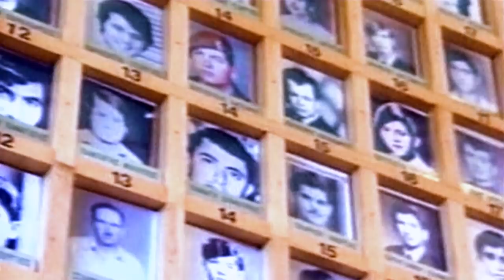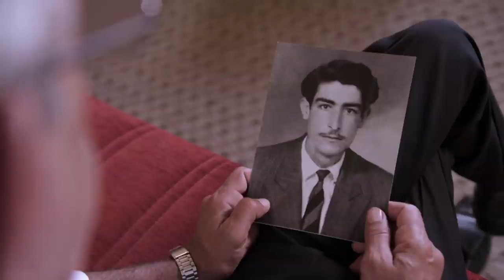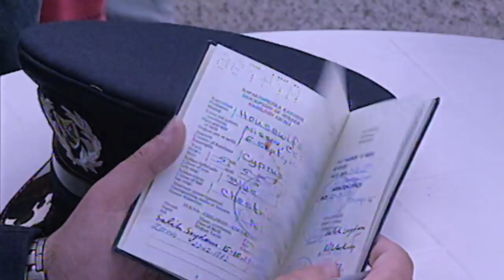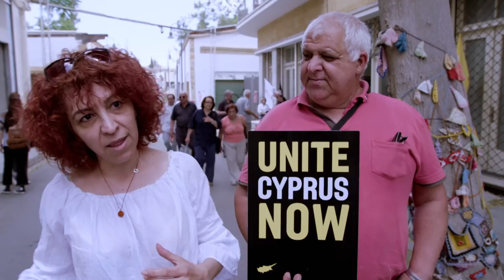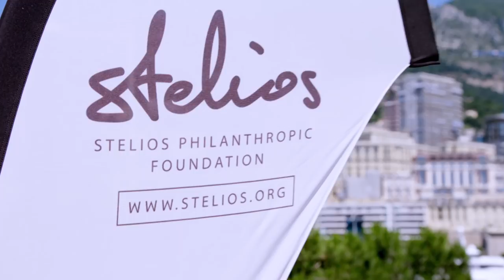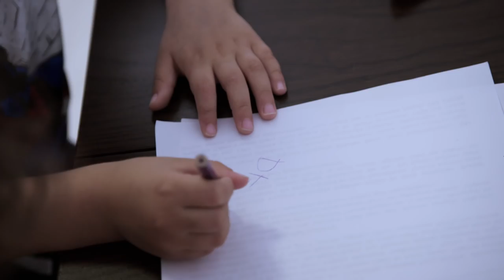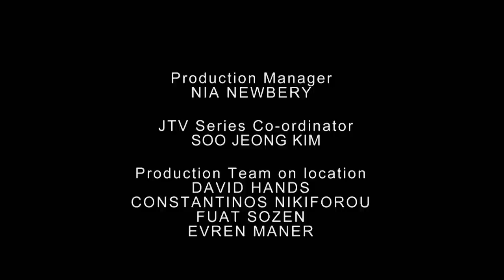The Green Line: The Wall that Stands Between Two Warring Factions | Real Stories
July 1974,  Cyprus descends into a conflict; a decade and more of clashes between the Turkish Cypriots and the Greek Cypriots on the island had culminated in an all-out war. Within weeks, a ceasefire was agreed and a buffer zone was established to keep the warring factions apart.

Shot in stunning 4K and narrated by the 2018 Emmy® Award-winning actor Matthew Rhys, this compelling series explores six of the world’s most iconic walls and borders. It features the wall between the US and Mexico, the Korean DMZ, the Israel-Palestine Separation Barrier, the walled communities in Northern Ireland, Cyprus’ Green Line, and the now-demolished Berlin Wall.

From the crumbling ruins of ancient walls to brick barriers that are currently under construction, each episode uncovers the human stories behind these walls and asks why they were built, how they affect people’s lives, and what happens when the walls come down. This is a series about hope and unity in the face of division and about the triumph of the human spirit in spite of separation.

From The Wall Season 1 Episode 2

It's like Netflix for history... Sign up to History Hit, the world's best history documentary service, at a huge discount using the code REALSTORIES ---ᐳ

To listen to some of the best new documentary filmmakers talk on The Doc Exchange podcast, click this